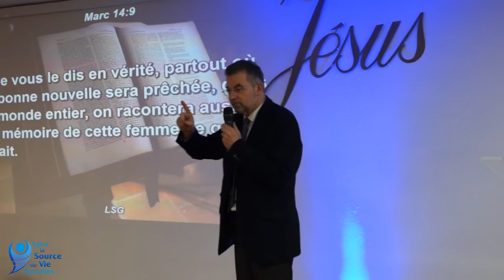Thierry LAINEL | Un geste Inoubliable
Pasteur: Thierry Lainel
Thème: Un geste inoubliable
Eglise: La Source De Vie Sarcelles

Vous souhaitez nous rejoindre ? Rendez-vous sur notre site internet où vous retrouverez la liste de nos lieux de cultes